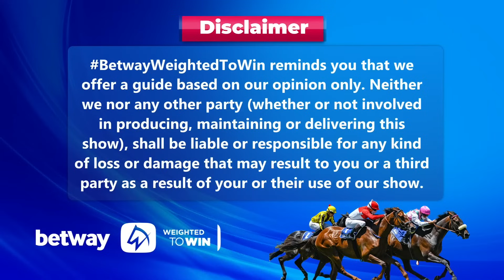Weighted To Win fairview 19-12-2023